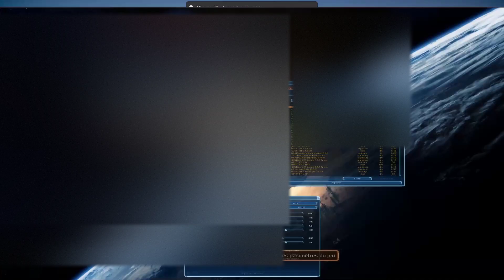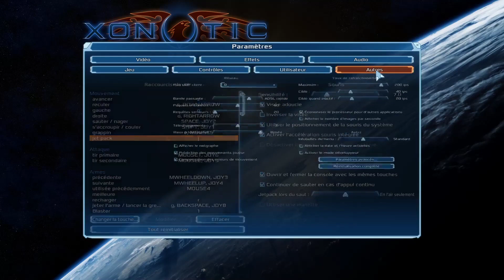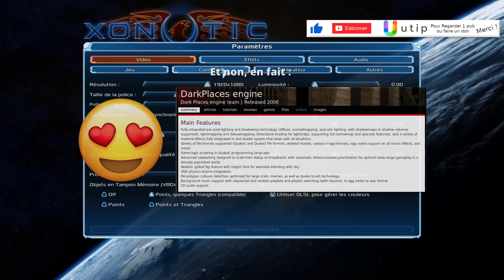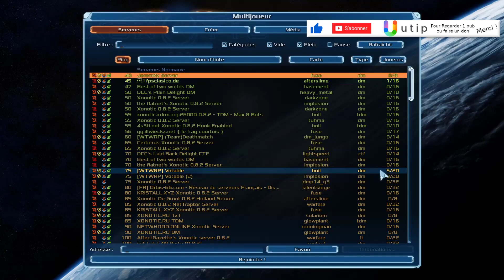Découverte de Xonotic, FPS libre et Open Source, Sous Linux Manjaro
Salut ! J'ai beaucoup joué à Open Arena par le passé, aussi (ok avec un certain retard lol), ai-je décidé de venir faire quelques Frags ( me faire Fragger ? 😅) ! (tant qu'à faire, sous Manjaro Linux !)

👍 Aidez-moi à vous aider sur UTIP en regardant une simple pub ou en donnant

👉 Des questions ? Des réponses (FR)
👉 Découvrez des logiciels libres et Open Source sur mon carnet Qwant.com